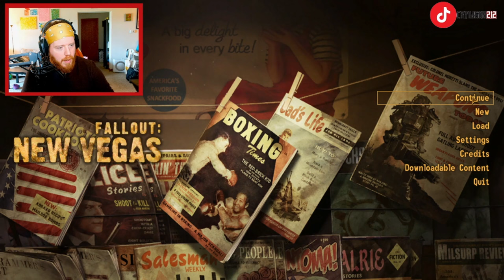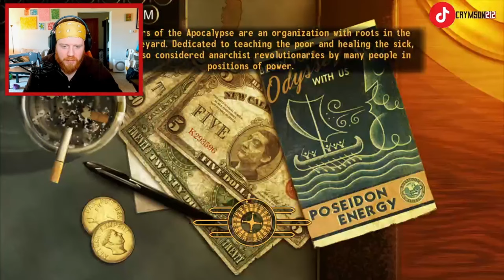Crymson Plays Fallout New Vegas: Part 4! First Play Through!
Mojave Outpost Quests!
I have been enjoying this game more and more each session I sit down to play, it just keeps getting better!
Thanks so much, and enjoy!

Chapters:
00:00 Intro
04:55 Helping Ranger Jackson
21:00 Helping Ranger Ghost
01:11:13 Outro